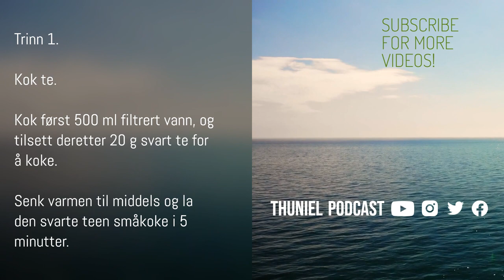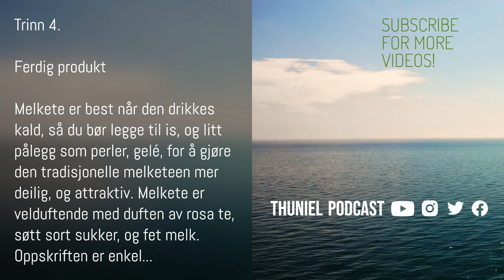❤️Taiwanesisk melk med te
Hvordan lage deilig, velduftende, deilig tradisjonell melkete hjemme. Melkete er en av de mest elskede tesmakene blant søte elskere. La McDonields Podcast fortelle deg 2 måter å lage standard, tradisjonell taiwansk melkete!

Taiwanesisk melkete, kjent over hele verden, med en rik, umiskjennelig smak. Sikkert, når du kommer til Taiwan, kan du ikke glemme å nyte en kopp melkete! Bli med på McDonields Podcast, lær og lag den med en gang.

Innholdsfortegnelse:

1. Nødvendige ingredienser for den tradisjonelle måten å lage melkete på
2. Den tradisjonelle måten å ferge melk te
3. Hvordan konservere melkete
4. Vanlige spørsmål når du lager tradisjonell melkete

1. Ingredienser som trengs for den tradisjonelle måten å lage melkete på.

en. Te: Den første ingrediensen for å lage melkete kan ikke unngå å nevne te. For tiden på markedet er det mange forskjellige typer te, men det er 3 mest populære typer te som brukes til å lage melkete som brukes av mange mennesker: grønn te (grønn te), rød te (svart te) og oo-te. lang. Hver type te vil ha en annen smak, det er takket være disse distinkte smakene som vil bestemme smaken og deiligheten til melkete, avhengig av preferansene til hver person.

b. Melk: Den andre uunnværlige ingrediensen når du lager melkete er melk. Melk er en deilig og næringsrik drikk for alle aldre, ikke bare brukt til drikking, men også som råvare for matlaging og baking.

c. Topping: Å drikke melkete er definitivt uunnværlig med tilhørende pålegg. For tiden er det mange forskjellige pålegg som er modifisert for å kombinere med melkete, noe som gjør melkete enda mer attraktivt. Noen populære pålegg som: Perle, flan, tapiokagelé, gelégelé, ostegelé, gelé...

d. Pulvertyper: Når det gjelder pulver for å lage deilig og kvalitetsmelkete, er det umulig å ikke nevne fettpulver, også kjent som fettkrempulver, melkepulver, som gjør drikken mer delikat. I tillegg til fettpulver bruker mange også pulver som matchapulver, taropulver eller bambuskullpulver, som også er veldig populært blant ungdom.

e. Nødvendige smakstilsetninger: I tillegg til de ovennevnte ingrediensene tilsetter mange også de nødvendige smakstilsetningene for å gjøre melketeen mer attraktiv. Det finnes en rekke dufter fra kjente aromaer som: Jordbær, appelsin, mynte, fersken...

2. Den tradisjonelle måten å ferge melkete på:

Ingredienser for å lage tradisjonell melkete
 20 g svart te (eller teposer, eller hvilken som helst te du liker)
 500 ml filtrert vann
 500ml fersk melk uten sukker
 70 g brunt sukker

en. Trinn 1 Kok te
Merk: For svart te kan du erstatte den med hvilken som helst tørr te eller tepose du liker. Kjøp på et anerkjent etablissement og vær oppmerksom på produksjonsdatoen og utløpsdatoen for teen! Har du ikke brunt sukker kan du kjøpe brunt sukkersirup, melketeen er deilig.

Kok først 500 ml filtrert vann, og tilsett deretter 20 g svart te for å koke. Senk varmen til middels og la den svarte teen småkoke i 5 minutter.

Trinn 2 Lag melkete.

Etter noen minutter med koking av svart te, tilsett 70 g brunt sukker og rør godt. Rør til kjelen med te koker igjen, og tilsett deretter 500 ml usøtet fersk melk. Fortsett å røre til blandingen nesten koker, og slå av varmen.

Trinn 3 Ferdig

Etter å ha laget melkete, filtrerer du den gjennom en sil for å fjerne terestene. Vent til melketeen er avkjølt, hell den deretter i glasset og sett den i kjøleskapet for å konservere.

Trinn 4 Ferdig produkt

Melkete er best når den drikkes kald, så du bør legge til is og litt pålegg som perler, gelé for å gjøre den tradisjonelle melketeen mer deilig og attraktiv. Melkete er velduftende med duften av rosa te, søtt sort sukker og fet melk. Oppskriften er enkel, så vis talentet ditt for hele familien!

3. Hvordan konservere melkete.

Hvis du oppbevarer melkete i romtemperatur, bør den brukes innen 8 timer. For hvis den får stå for lenge, vil fenomenet vannseparasjon og harskning oppstå. Den beste måten er å oppbevare melkete i kjøleskapet ved 10-15 grader Celsius for å holde seg i ca 2-3 dager.

Når du lagrer, bør du ikke legge til is og trenger å skille perlene og geléene separat for ikke å påvirke smaken og kvaliteten på melkete.

Forhåpentligvis med deling av McDonields Podcast, vil det hjelpe deg med å lage deilig tradisjonell melkete, for å behandle din familie og dine kjære!

- For mer detaljert informasjon om hvordan du lager asiatiske kaker, eller europeiske kaker, vennligst legg igjen informasjonen din i "registrer"-knappen nedenfor, for gratis konsultasjonsstøtte!

Takk for at du lyttet og følger denne McDonields-podcasten. Jeg ser frem til at du vil høre fra neste videoene.

Med vennlig hilsen.
McDonields podcast.

26. mars 2023.